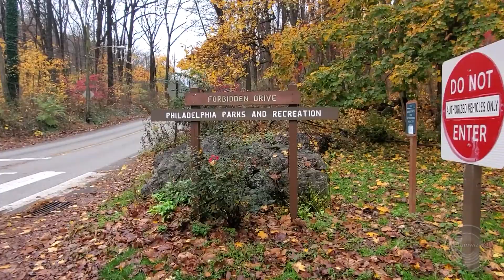Philly Phall Pholiage 3 - Wissahickon Valley Park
Landmarks: Thomas Mill Covered Bridge, Forbidden Drive, Bells Mill Road Bridge, Bells Mill Run waterfalls.